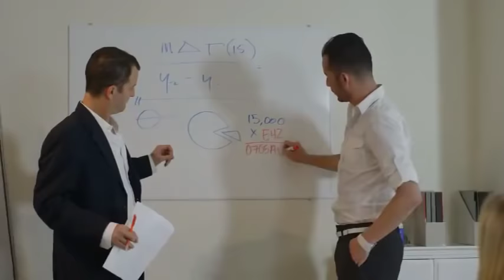Announcing How to get a job offer and a work permit in Canada.